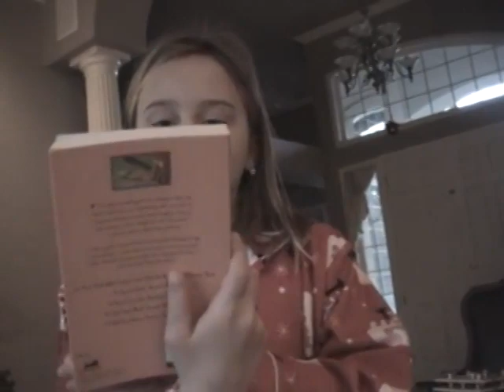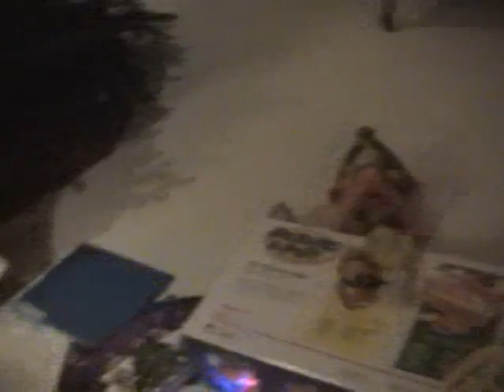2006 christmas morning with Ganah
Ganah gushes over the outfits, they play in snow, Bella 6th birthday